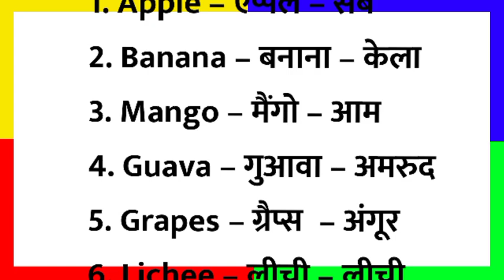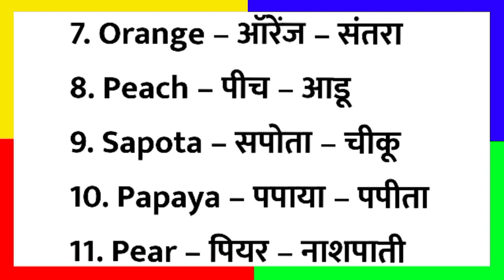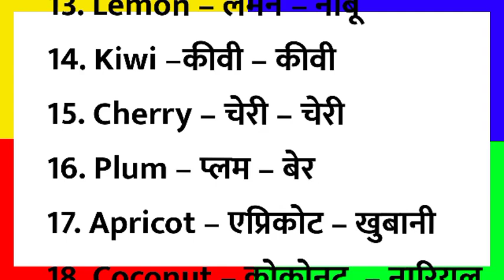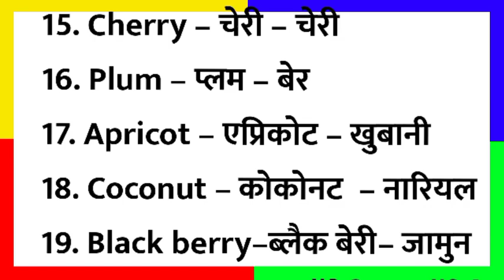20 Fruits Name in hindi and english ~ 20 फलों के नाम हिन्दी और इंग्लिश में ~ fruits name for kids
20 Fruits Name in hindi and english ~ 20 फलों के नाम हिन्दी और इंग्लिश में ~ fruits name ~ फलों के नाम

20 Fruits Name in hindi and english
20 फलों के नाम हिन्दी और इंग्लिश में
fruits name